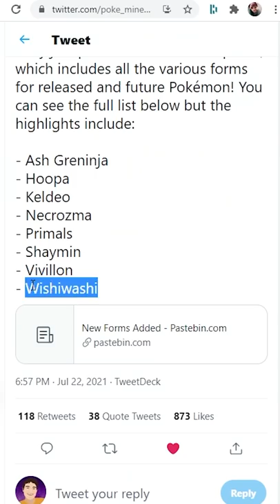ASH GRENINJA & PRIMAL FORMS LEAKED in POKEMON GO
GLOBAL RAID DISCORD SERVER BELOW!

AUTOCATCHER'S!